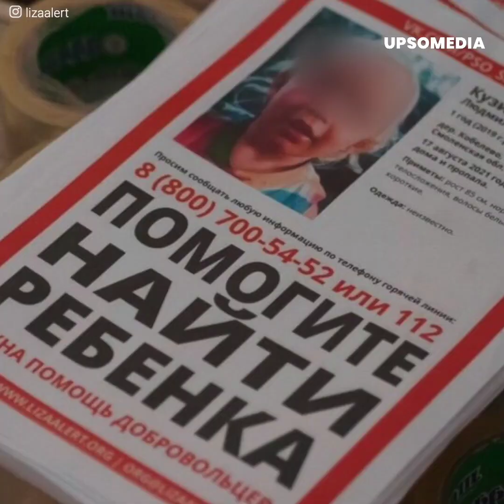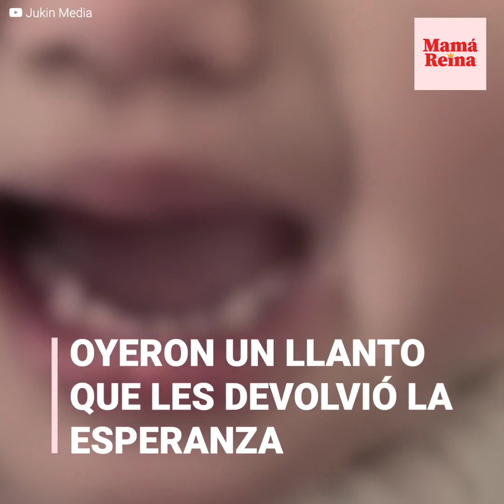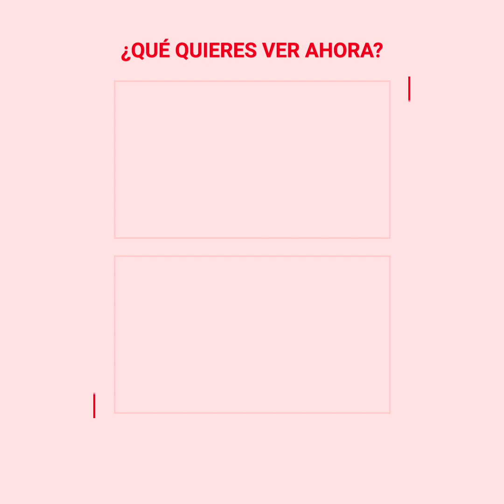Bebé de un año se pierde en los bosques de Rusia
Una pequeña fue tras su mamá cuando salió a la casa del vecino y se aventuró en el lugar más peligroso posible: un salvaje bosque de Rusia. Un equipo de cientos de personas se aventuraron en la zona para buscar a la pequeña Lyuda antes que la naturaleza consumiera a la inocente.